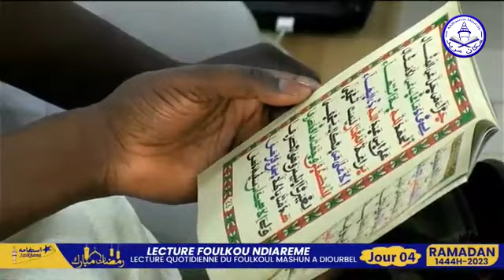Serigne Mountaqaa Gueye Fulku Njaaréem | 04 Kóor 1444 AH